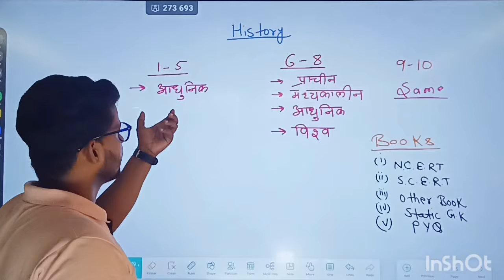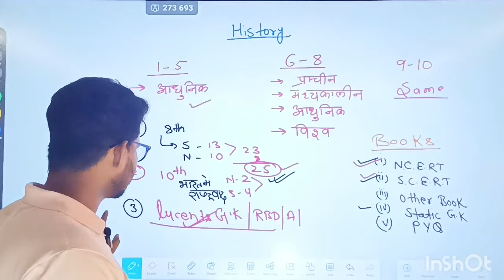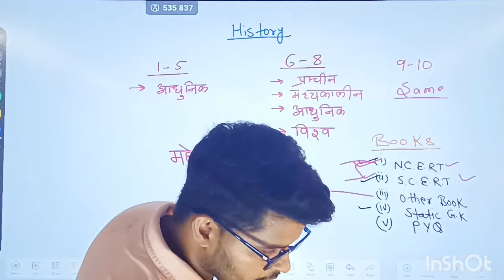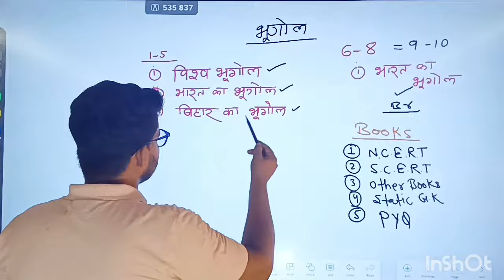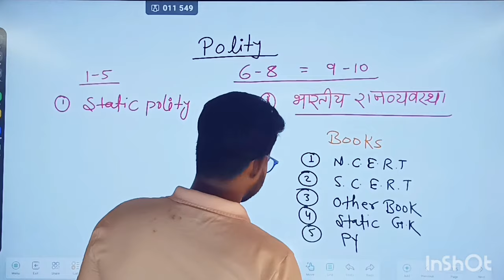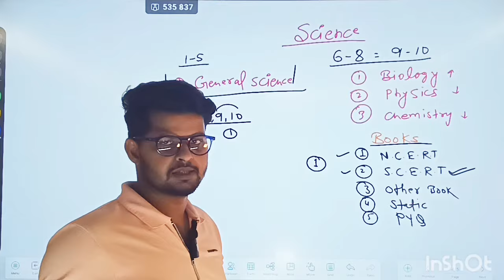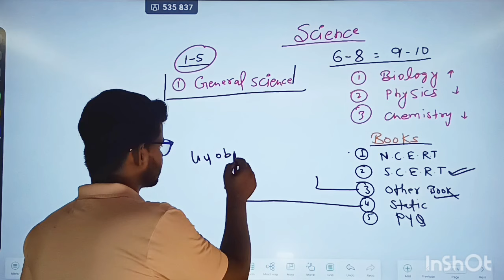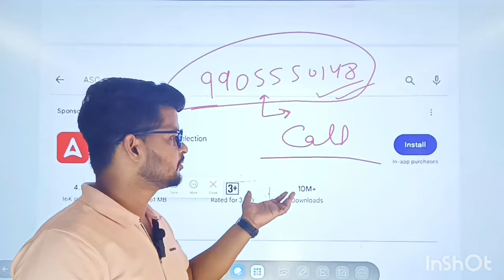BPSC TRE final Answer key/Tre 4 की रणनीति/bpscsyllabus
BPSC TRE की तैयारी की सही रणनीति क्या है/bpsctre3exam
सही रणनीति BPSC Tre3 Exam Taiyari/bpsctre3
38th bpsc question paper,
bpsc tre3 6 to 8 analysis,
70 bpsc,
bpsc tre3 paper analysis 6-8,
bpsc level 9 post,
bpsc roadmap 2023